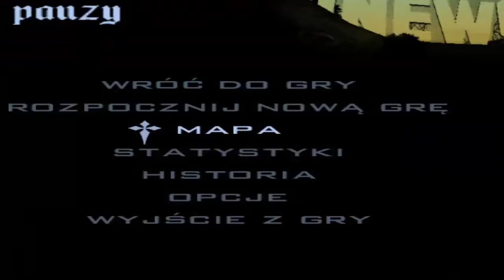GTA SA #1 Fail i cięcia.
Siema. Dziś się ścigamy i próbujemy się rozbić o wieżowiec jedna nam się to nie udaje :(. Ale odcinek wyszedł spoko.A jeszcze jedno to mój pierwszy taki let's play więc sory za jakość i audio.